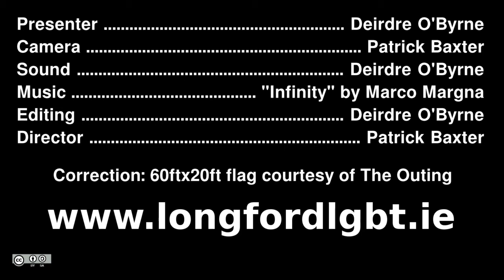Longford LGBT at St. Patrick's Day Parade 2015, and YesEquality Longford, Leitrim and Roscommon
For the 3rd time, Longford LGBT paraded in the St. Patrick's Day parade in the town. In this video, we catch up with members of the group, as well as find out how preparations for the equality referendum on 22nd May are going.